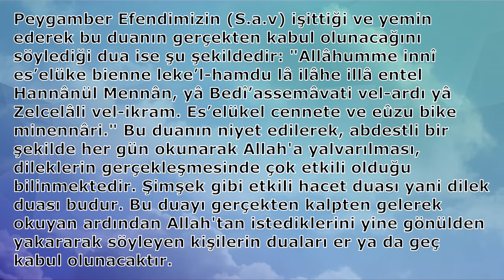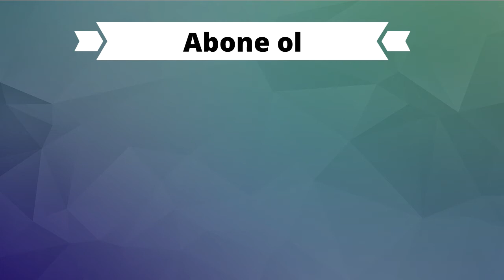EN ETKİLİ DİLEK DUASI (Dualar Hazinesi)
DİLEK İÇİN EN ETKİLİ DUA (Dualar Hazinesi)
ETİKETLER;